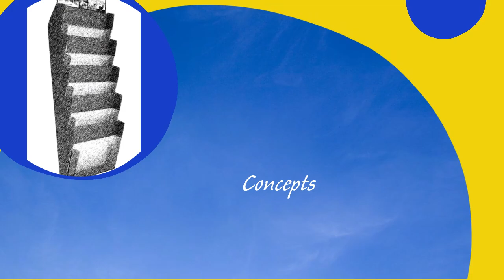Meridian Display - Samples of Custom Literature & Paper Displays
Meridian Display specializes in corrugated point-of-purchase (POP) displays. We offer options for all timelines, budgets and markets. Purchase our Express Stock Displays(R) online today. Request a quote for our Pre-Designed Displays(R) that can be customized in days and save you tooling charges. Ideal for quantities over 100. Or put our Design Team to work for you on a display unique to your product and retail setting.